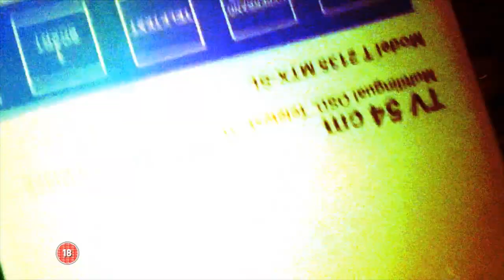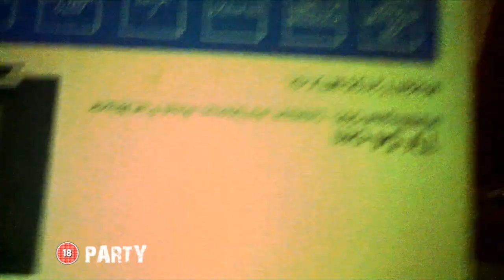Ionut Achim, 18 ani - 2011